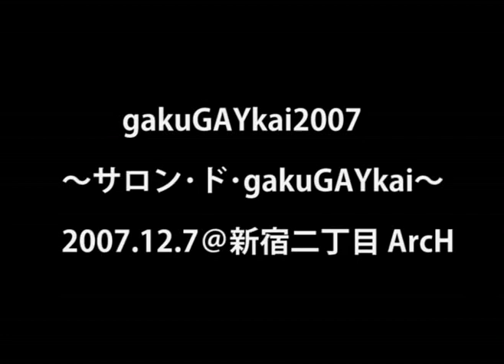gakuGAYkai2007●尾辻かな子さんテコンドー演武